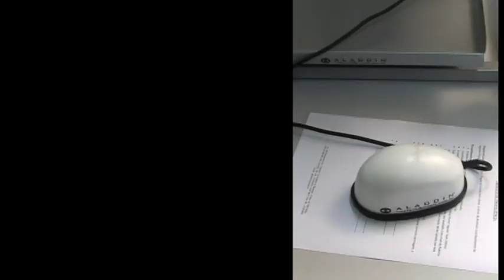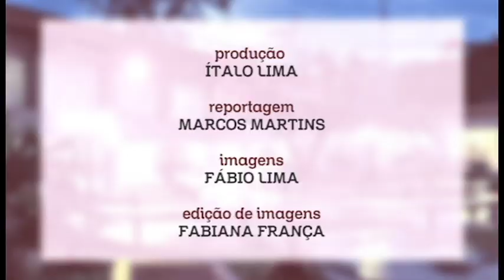Programa Docência Ativa promove série de palestras na UFMA